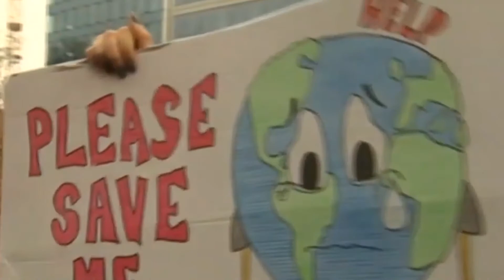Els gasos d'efecte hivernacle baten rècords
No és bona notícia: els gasos d'efecte hivernacle baten rècords.